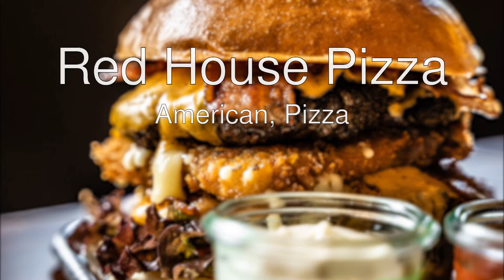Top 10 best Restaurants in White Mountain Lake, Arizona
These are the Top 10 Restaurants of White Mountain Lake by the ratings of our experts.
5 Ingredients: Quick & Easy Food on amazon*

If you are looking for a food guide for White Mountain Lake than you are at the right place. We try to provide you with the best restaurants and places to eat in White Mountain Lake.

These are our Top Ten Restaurants for White Mountain Lake:
 00:00 - Intro
 00:18 - White Mountain Lake
 00:27 - Red House Pizza
 00:36 - Sandbaggers Bar and Grill
 00:45 - Hole In One
 00:53 - PersNIKKIty's Cafe & Bakery
 01:02 - Bandido's Express Mexican Food
 01:11 - Little Caesars
 01:20 - Aliberto's Mexican Food
 01:29 - Domino's Pizza
 01:38 - Cattlemen's Steakhouse and Lounge
 01:47 - Outro

The given Order of the restaurants doesn´t represent a ranking, it´s more a list of our top 10 recommendations for restaurants in White Mountain Lake.